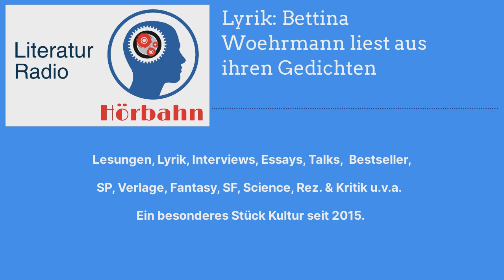Lyrik: Bettina Woehrmann liest aus ihren Gedichten | Literatur Radio Hörbahn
Gedichte: "Aber in Wirklichkeit"

I… aber in Wirklichkeit! …

Ja, „In Wirklichkeit“ wäre ein gutes Schlagwort – oder auch „Weiß“, der Titel ihres 2014 in Warschau erschienen Gedichtbandes (Zweisprachig: Weiß / Biel ).

Ansonsten wäre zu ergänzen, dass Bettina Wöhrmann über Marina Zwetajewa promoviert und auch vieles von ihr übersetzt hat (Oberbaum Verlag). Das hat auch mit ihrer Lyrik zu tun. Auch Anna Achmatova („Poem ohne Held“), Boris Pasternak, Joseph Brodsky, Jelena Schwarz und Gennadyj Ajgi hat Bettina Wöhrmann übersetzt. Daneben arbeitet sie auch für Literaturzeitschrift OSTRAGEHEGE (Dresden).

Sprecherin: Bettina Woehrmann